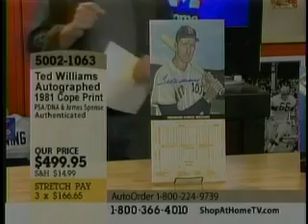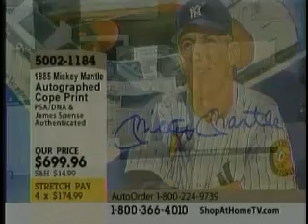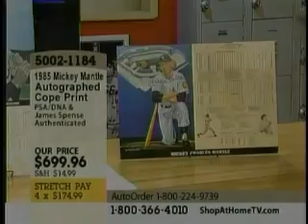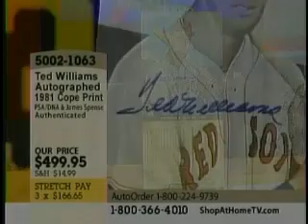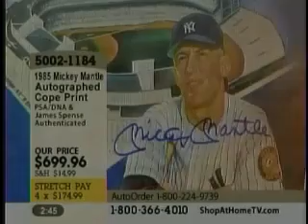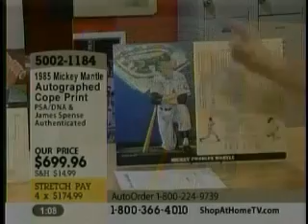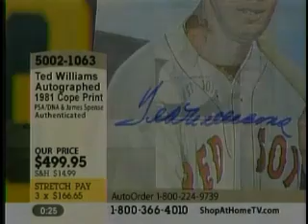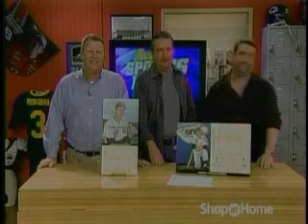Don West - Flashback February 2008, Part 3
Don and Eddie